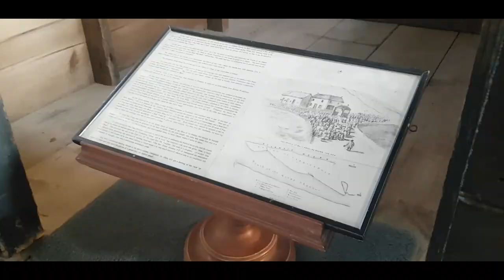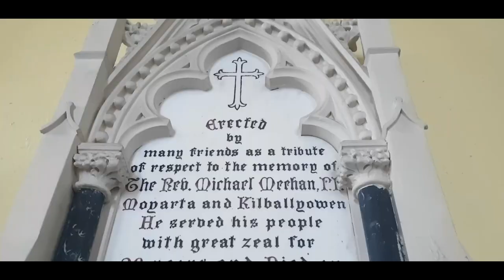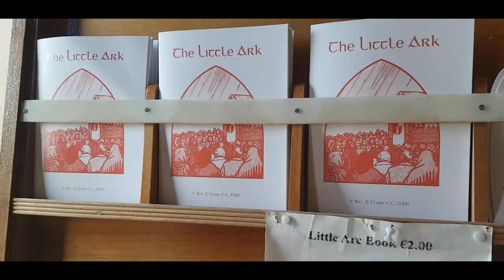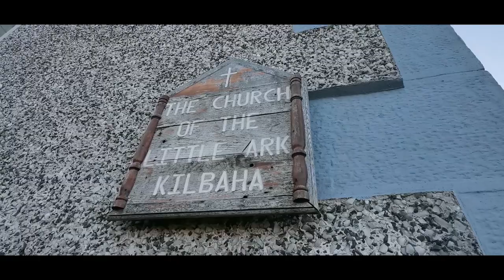The Story of The Little Ark - Kilbaha - County Clare - The Irish Guy Vlogs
The story of the Little Ark, is over 150 years old. It's the story of a small wooden shack, no bigger than a garden shed, built as a tool to overthrow religious oppression and the landlords of the time.
Led by one man, Father Michael Meehan, armed with the Little Ark, Father Meehan and his followers, changed the face of Irish history.

Thanks a lot for watching. I really hope you enjoy the video. If you're new to my channel and you like my content, please Subscirbe, it really helps the channel out!

Music & Clips:
Timeless by Slenderbeats
Yonder Hills & Dale by Aaron Kenny